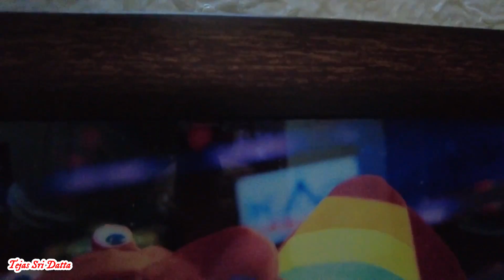Arrariraro - Ram|YSR|K J Yesudas|Mother's day special| KS Chithra| Sam Vishal| Makapa| Teju| Shreya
Thanks for your support by spreading positivity around us🙏

ஒரு சின்ன முயற்சி - நம்மை நாம் சந்தோஷமாக வைத்து கொள்ள 🙏

இயற்கையின் தவறை மனிதம் கொண்டு துடைப்போம்🙏

Stay Musically connected forever - Teju😍🙏